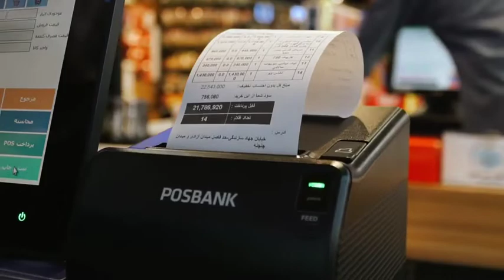تیزر تبلیغاتی هایپرمارکت وبرا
کانون تبلیغاتی بارنا توسعه بارنا:ارائه دهنده کلیه امور تبلیغاتی به صورت حرفه ای وتخصصی می باشد